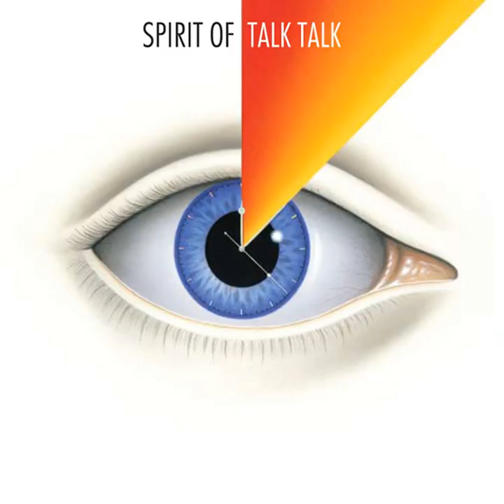I Believe in You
I Believe in You · Richard Reed Parry · mark hollis · tim friese-greene

Spirit of Talk Talk

Music  Publisher: chappell music ltd